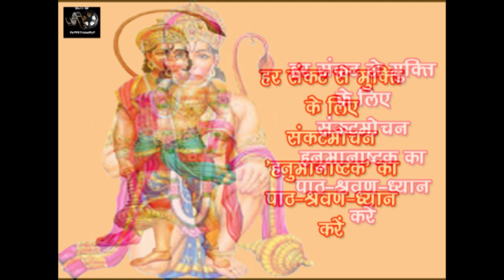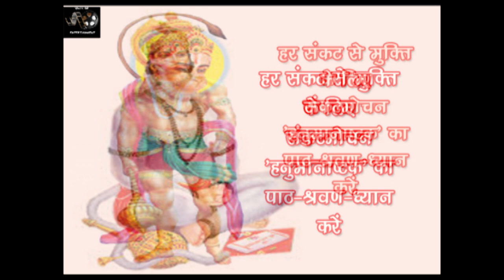Hanumanashtak : हनुमान अष्टक 7 माला जप - अशोक हमराही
Hanumanashtak : हनुमान अष्टक 7 माला जप
स्वर - अशोक हमराही
"काज किये बड़ देवन के तुम, वीर महाप्रभु देखि बिचारो
कौन सो संकट मोर गरीब को, जो तुमसे नहिं जात है टारो
बेगि हरो हनुमान महाप्रभु, जो कछु संकट होय हमारो
को नहिं जानत है जब में प्रभु, संकट मोचन नाम तिहारो"

आइए हनुमान अष्टक का पाठ करें जो हनुमान जी की कृपा से हर संकट में कवच बनकर साथ रहता है

संकट मोचन महाबली हनुमान जी को बचपन में श्राप मिला था कि वह अपनी सारी शक्तियों को भूल जाएंगे, किसी दूसरे के याद दिलाने पर ही उन्हें अपनी शक्तियां याद आएंगी।
हनुमान अष्टक के माध्यम से भक्त हनुमान जी को उनकी शक्तियों का स्मरण करवाते हैं और उनसे अपनी समस्याओं को समाप्त करने के लिए प्रार्थना करते हैं।

हर संकट से मुक्ति के लिए 7,11,31, 51 अथवा 108 बार पाठ करें